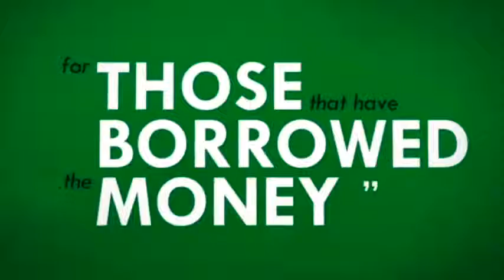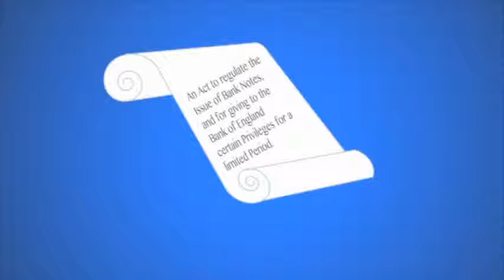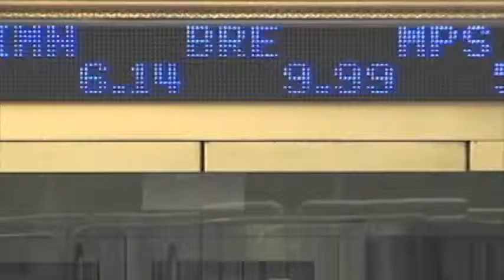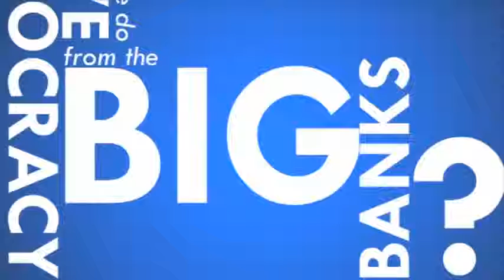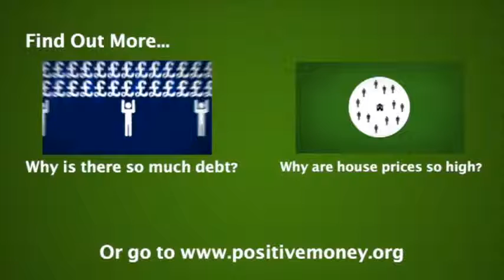Power of Banks vs Democracy